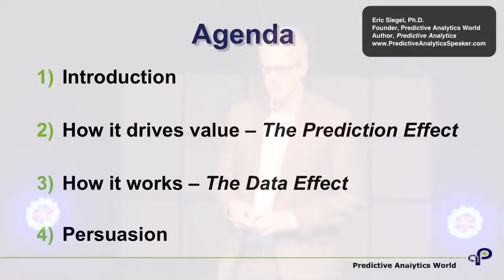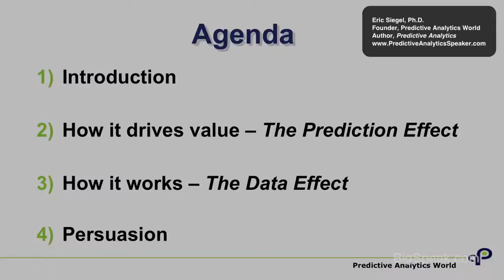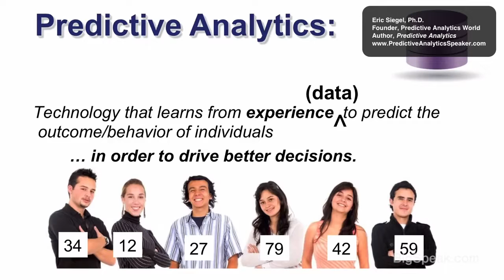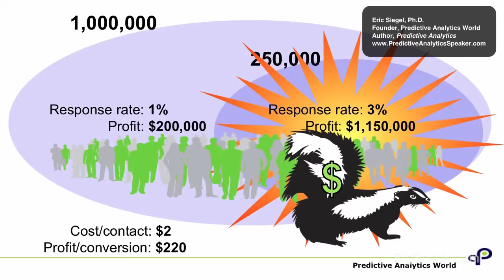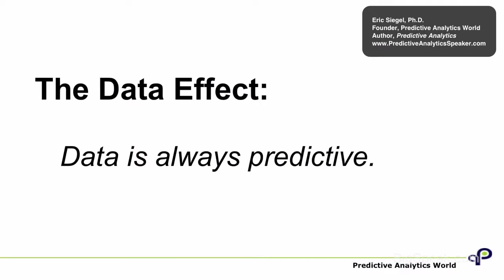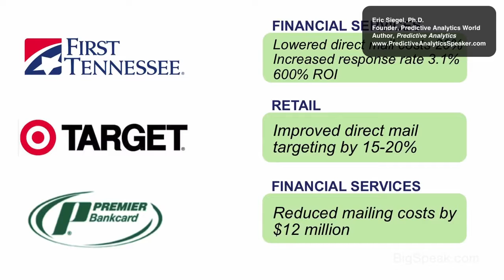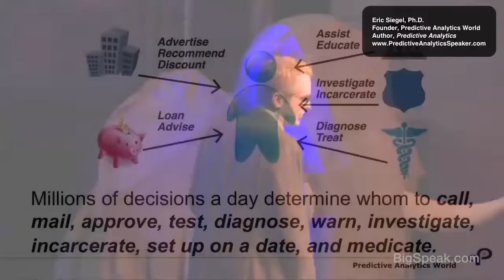Eric Siegel - Predictive Analytics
Eric Siegel, Ph.D., founder of the Predictive Analytics World conference series and executive editor of The Predictive Analytics Times, makes the how and why of predictive analytics understandable and captivating. He is the author of the award-winning Predictive Analytics: The Power to Predict Who Will Click, Buy, Lie, or Die, a former Columbia University professor who used to sing to his students, and a renowned speaker, educator, and leader in the field. Eric has appeared on Al Jazeera America, Bloomberg TV and Radio, Business News Network (Canada), Fox News, Israel National Radio, NPR Marketplace, Radio National (Australia), and TheStreet. He and his book have been featured in Businessweek, CBS MoneyWatch, The Financial Times, Forbes, Forrester, Fortune, Harvard Business Review, The Huffington Post, The New York Review of Books, Newsweek, The Seattle Post-Intelligencer, The Wall Street Journal, The Washington Post, and WSJ MarketWatch.